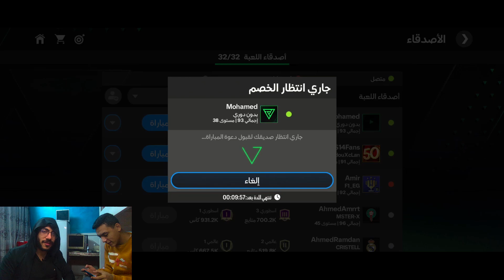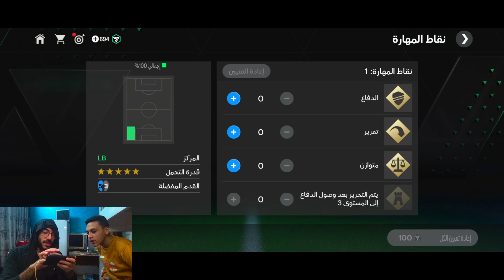هو ده التطوير الصح 🤝صرفت كل فلوسي علي التشكيله الجديده🤯Fc Mobile 24